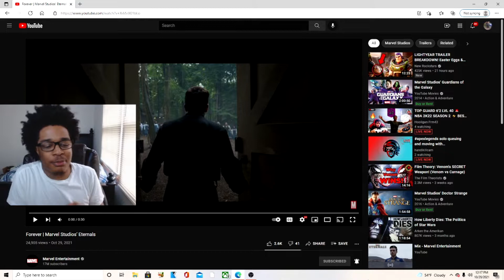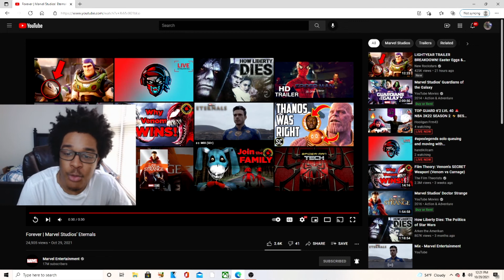Forever | Marvel Studios’ Eternals REACTION!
JesserTheLazer
KSI
SoLLUMINATI
PRETTYBOYFREDO
QJB
HANKDATANK25
DEI AND JOE
DDG
WUAP TV
LOU WAUP
ZAIS
WOLFIERAPSENT
MOREWOLFIE
OPRAH SIDEVERSON
PontiacMadeDDG
PontiacMadeDDG VLOGS
Mega McQueen
Mega Mc VLOG
CASHNASTYGAMING
RICE GUM
PEWDIEPIE
LOGAN PAUL
JAKE PAUL
POUDII
LIL POUDII
PERFECTLAUGHS
KELL
ANNOYING
GEESLICE
THE BOOK OF SWANTE
LAWTWIZ
WORLDSTARHIPHOP
2000
Forever | Marvel Studios’ Eternals